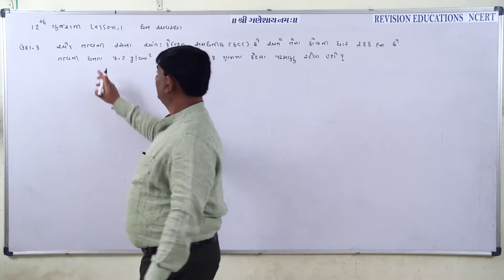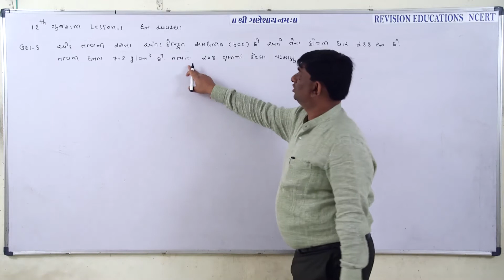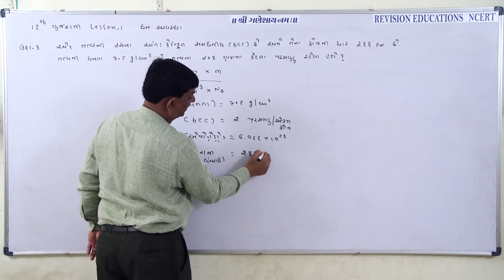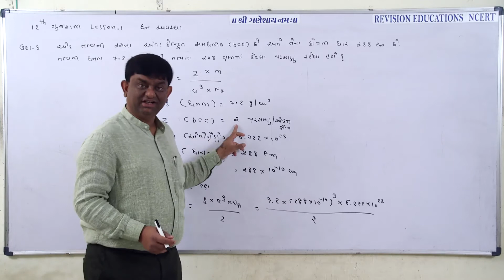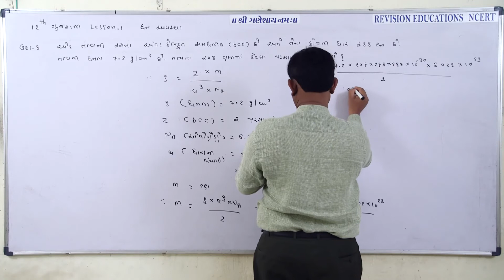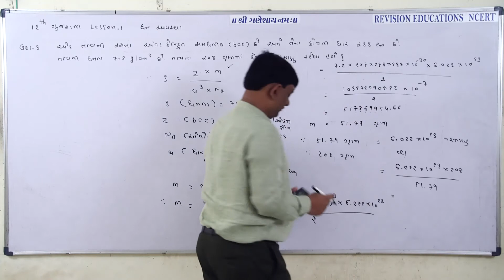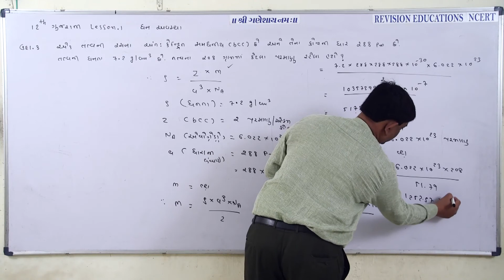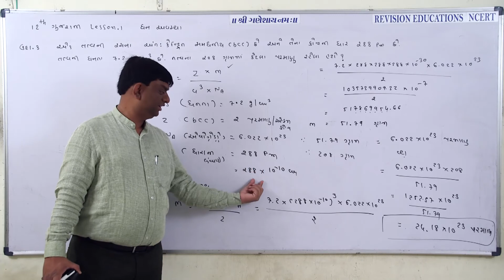Std 12 GM, Chp 1, Chem, ill 3